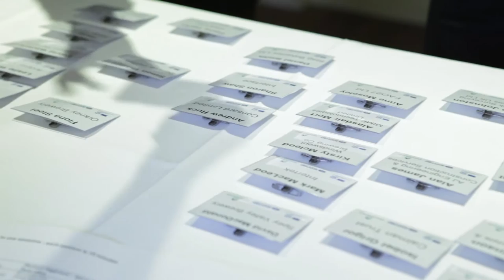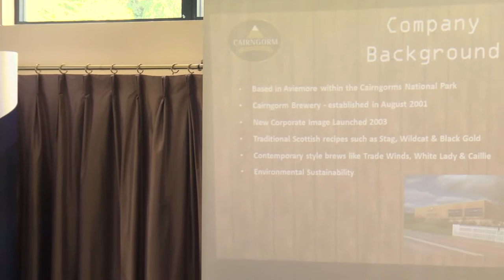Exporting Case Study: Cairngorm Brewery